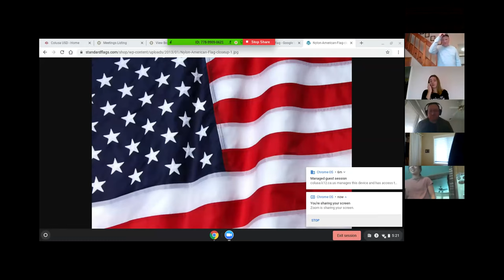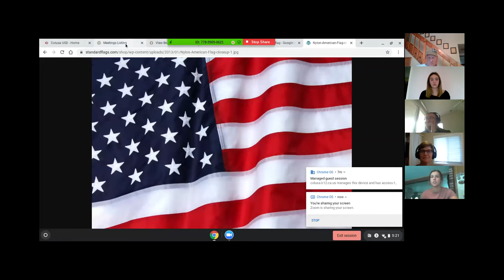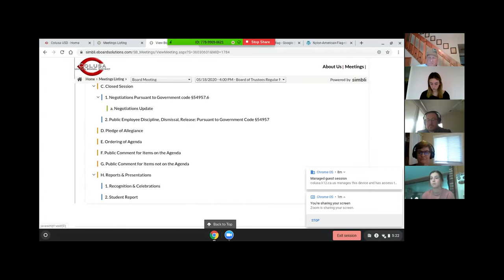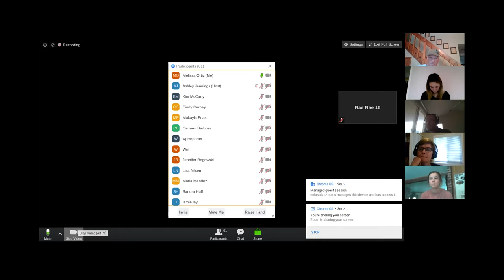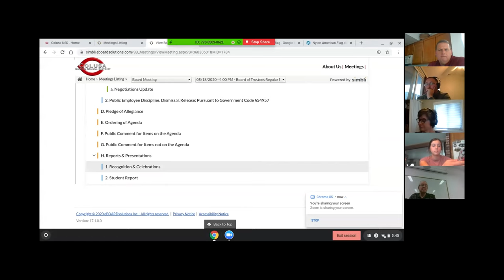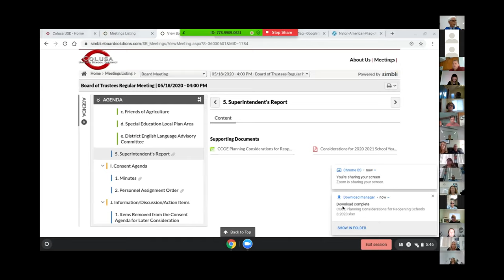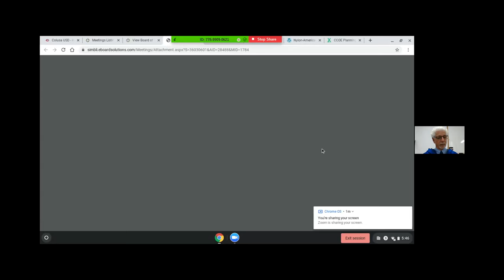5.18.2020 Board Meeting